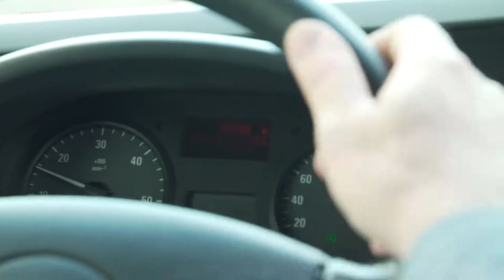Közlekedésbiztonsági tanácsok - Megfordulás tolatás